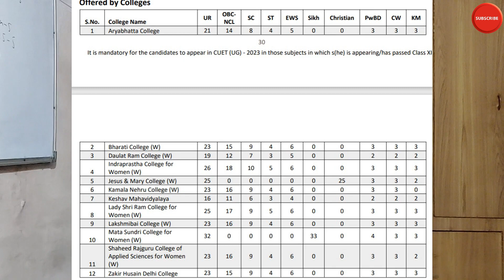DU BA (Hons) Psychology admission - full details I DU BA Psychology course information I Psychology